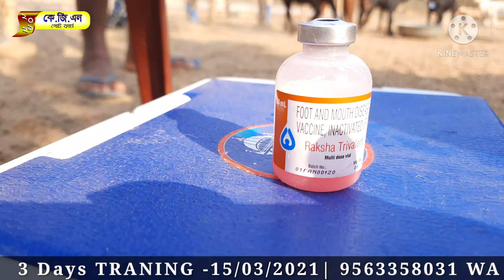INDIA'S BIGGEST COMMERCIAL BREDING FARM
KGN GOAT FARM

We are Sale All types of Indian Goat Breed Like - Totapari, Sirohi, Gujri, Sojat, Jamnapari, Karolikota, Jakrana, Black Bengal, Marwari, Kota, et. Full Vaccinated Pure Quality...

5KM From MIDNAPORE_RAILWAY_ STATION

6KM From Midnapore Bus Stand

5KM From VIDYASAGAR UNIVERSITY

2KM From ST. JOCEP HOSPITAL

125 KM From KOLKATA

16KM From KHARAGPUR
Railway Station

Contact Person -

MOHOSIN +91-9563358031 (WhatsApp and Call Available)

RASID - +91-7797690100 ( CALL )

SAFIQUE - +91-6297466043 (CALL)